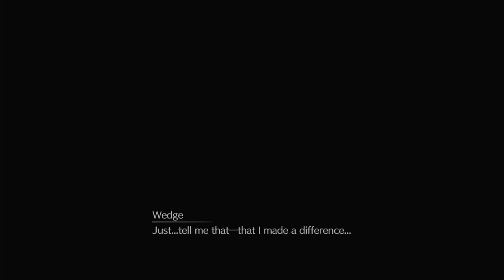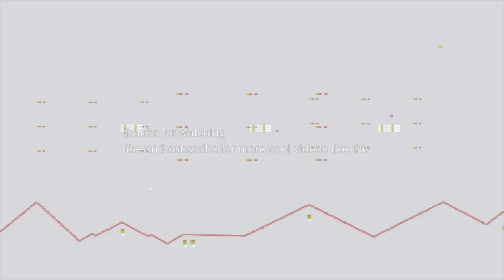Final Fantasy Remake Final Part - Unmissable Grand Finale!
Join us for the epic conclusion of the Final Fantasy Remake as we embark on the unmissable grand finale! Watch as our heroes face their ultimate challenges and bring the story to an unforgettable end. Don't miss out on this thrilling conclusion that will leave you on the edge of your seat!
Whether you're a long-time fan of the series or new to the world of Final Fantasy, this final part is sure to deliver jaw-dropping moments and emotional payoffs. Watch now to see how it all ends in this must-see grand finale!